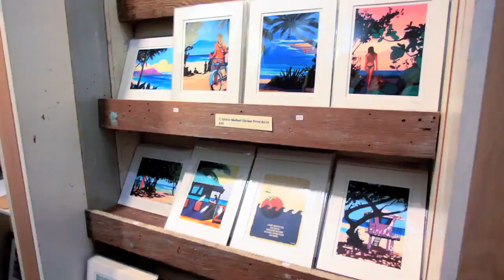A Night with Christie Shinn - "Those Who Wander"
9th Wave Gallery presents a behind the scenes look into a Christie Shinn solo show "Those Who Wander" located at Greenroom Gallery in Waikiki, Hawaii.

Showing on the beautiful island of Oahu, this North Shore artist creates Hawaiian Surf Art and hangs with clients, fans, and the 9th Wave Gallery Team as she shows the world her most recent artwork that includes merchandise, prints, giclees and original paintings.

Produced By: 9th Wave Gallery
Shot and Edited By: Darris Hurst Photography - Maui, Hawaii